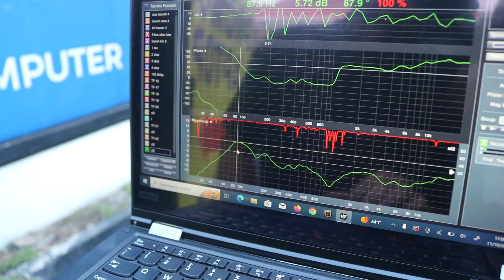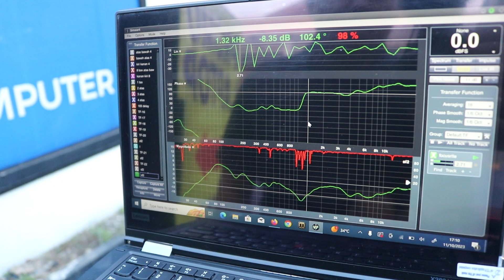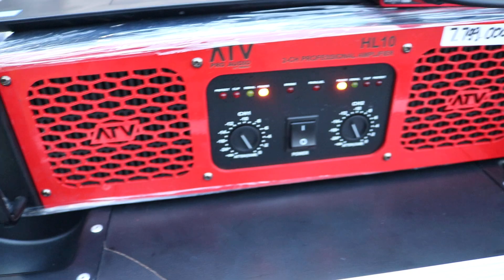Speaker pasif 15inc 1000w TMC SF3